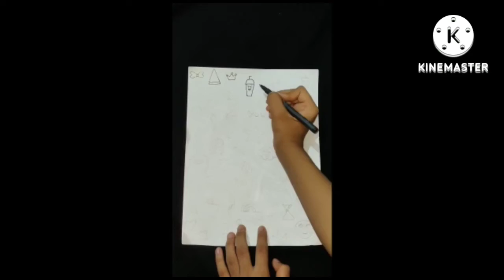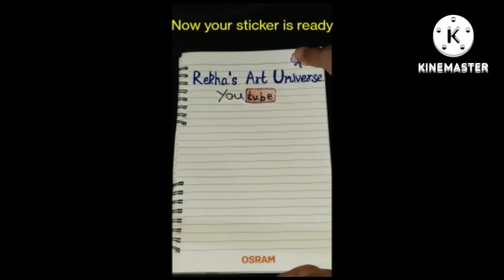DIY stickers | BT21 | Random things 🌟😊🥤🍦👑💜 | homemade stickers